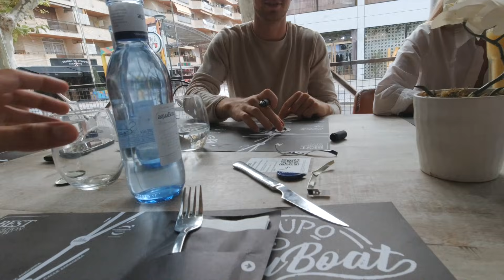МЫ НЕ ОЖИДАЛИ ТАКОГО! НОВЫЕ ДРУЗЬЯ ЖЕНИ! ВЛОГ ИСПАНИЯ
Канал Димы и Кристины, смотреть ежедневные влоги с Испании!
Влог: МЫ НЕ ОЖИДАЛИ ТАКОГО! НОВЫЕ ДРУЗЬЯ ЖЕНИ! ВЛОГ ИСПАНИЯ